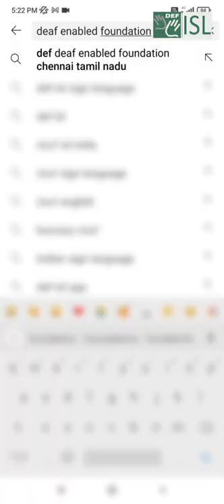You Can Say This Instead of 'Hi!'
Greetings can make someone's day better. Here are a few ways to it.